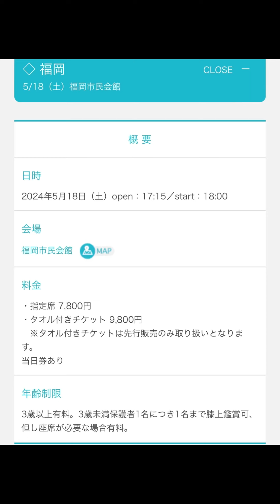【アバンギャルディ✖︎光ママ】スカウトするお母さん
光ママ親子です(^○^)
親子の日常あるあるや、いろんな企画を、家事の合間を縫ってアップしていきまーす！

光ママのグッズ情報
・日めくりカレンダー【まいにち光ママ】
・絵本【光ママ！光ママ‼︎光ママ‼︎!】
・LINEスタンプ【光ママの愛情たっぷりスタンプ】
発売中よ！ネットでも購入できるけん是非！

光ママ

ヒロちゃん